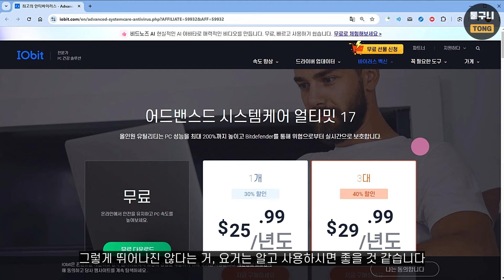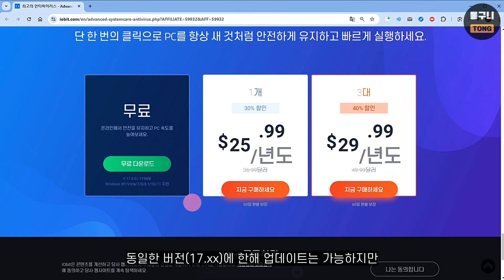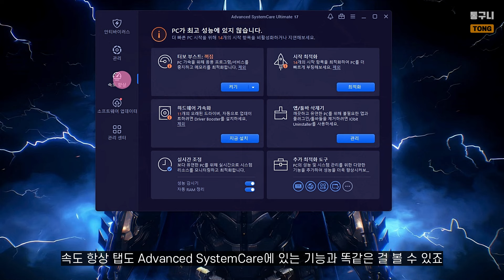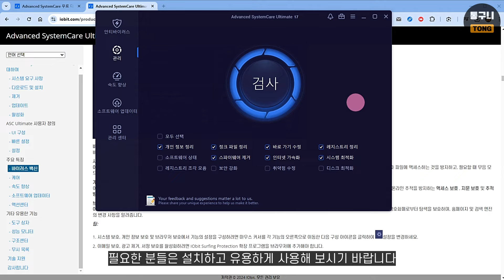백신 기능 탑재한 성능 좋은 윈도우 최적화 프로그램 Advanced SystemCare Ultimate 17 경품 정보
Advanced SystemCare Ultimate 17은 윈도우 최적화 프로그램으로 유명한
윈도우 최적화, 백신 프로그램, 소트웨어 업데이트 기능 전부 사용할 수 있습니다.
유료 백신 프로그램을 사용하거나 소프트웨어 업데이트를 수동으로 하는 경우,
윈도우 최적화 기능만 필요하다면 Advanced SystemCare만 설치하면 되는데요,
개별적으로 경품으로 자주 나오고, 구독 알람 뜨면 설치하고 사용하세요.

개인 사용자, 윈도우 전용, 6개월 무료 라이선스
업데이트 O, 기술 지원 X
경품 등록 기간: 알 수 없음, 최대한 빨리